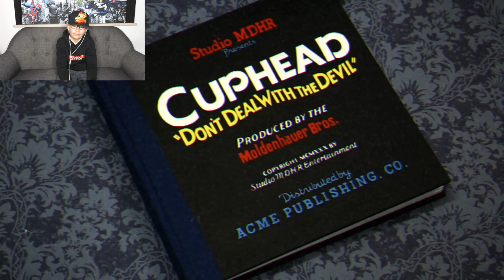JE RAGE SUR CUP HEAD !!!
Aujourd'hui JE RAGE SUR CUP HEAD !!!
C'est parti !